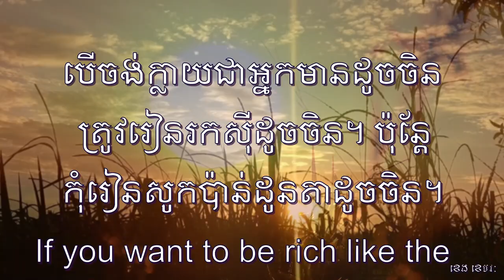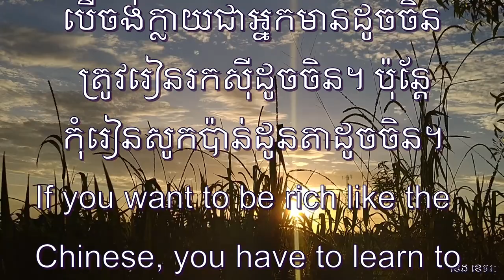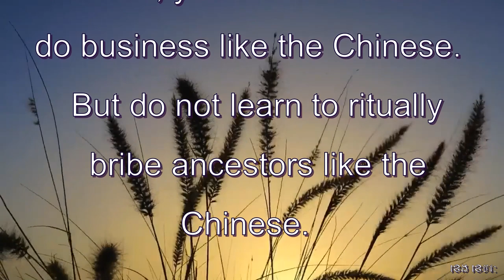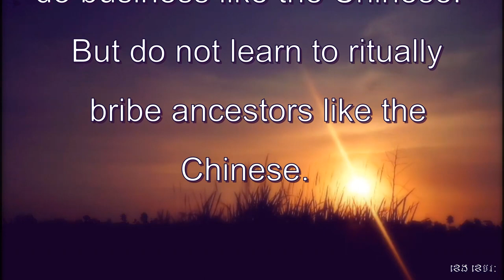ពាក្យសំរាប់ថ្ងៃនេះ៖ បើចង់ក្លាយជាអ្នកមានដូចចិន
បើចង់ក្លាយជាអ្នកមានដូចចិន ត្រូវរៀនរកស៊ីដូចចិន។ ប៉ុន្តែកុំរៀនសូកប៉ាន់ដូនតាដូចចិន។ If you want to be rich like the Chinese, you have to learn to do business like the Chinese. But do not learn to ritually bribe ancestors like the Chinese.